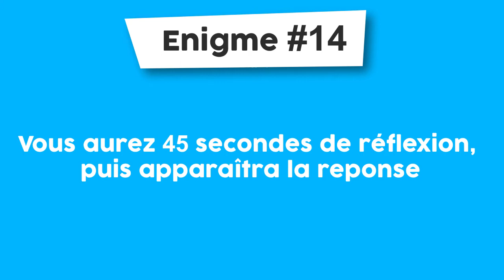Énigme #14: : Calculs mathématiques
Une nouvelle énigme de mathématiques particulièrement facile, qui ne nécessite que d'utiliser des 7 pour trouver 1000 !